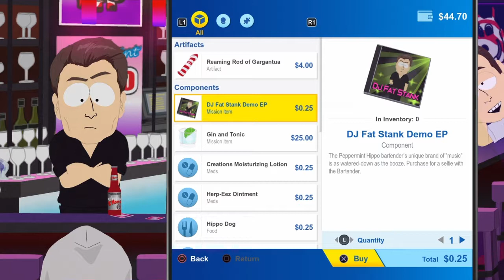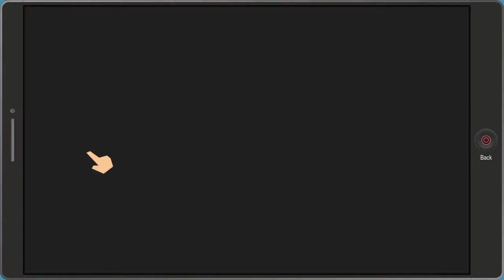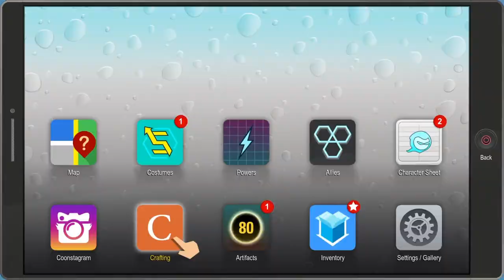South Park: The Fractured But Whole (Part 9)-The Token Experience/Mastermind Difficulty Playthrough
This is part 9 of playing South Park: The Fractured But Whole on the hardest difficulty level in both general and combat aspects of the game. More to come...